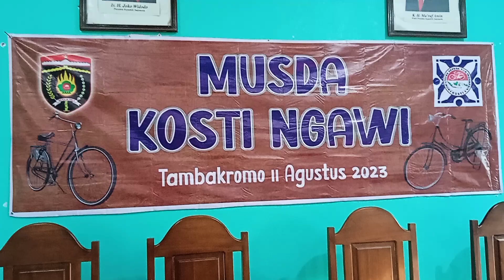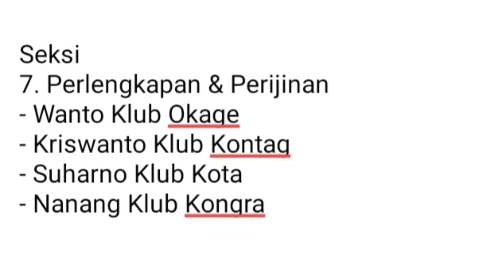Musda & Susunan Pengurus Kosti Ngawi 2023-2027